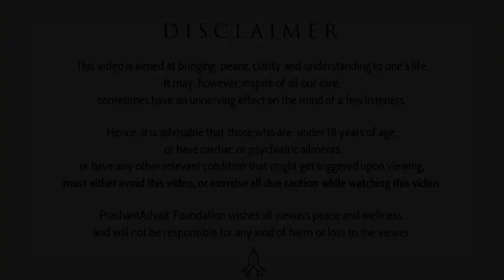The utility and limitation of Hath Yoga || Acharya Prashant on Ashtavakra Gita (2019)